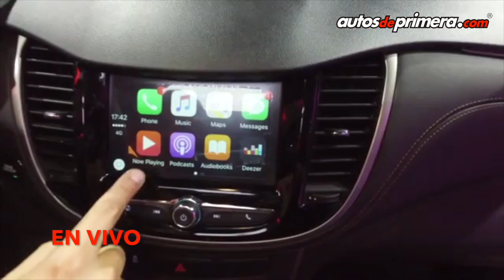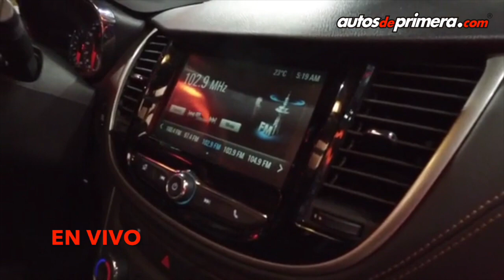EN VIVO: Nueva Chevrolet Tracker 2017 en Colombia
El Salón Internacional del Automóvil de Bogotá 2016 fue el escenario que Cherolet eligió para presentar oficialmente en Colombia la nueva Chevrolet Tracker 2017.